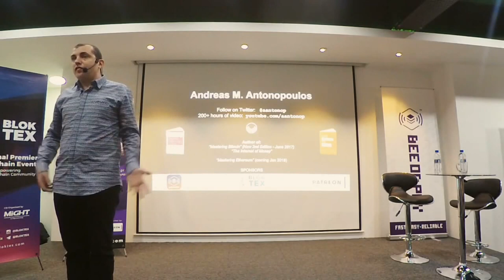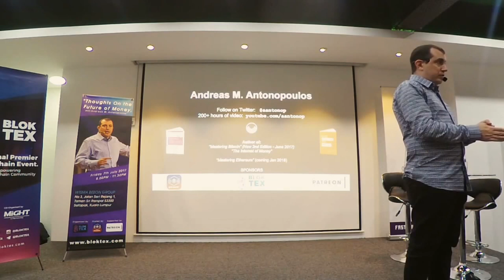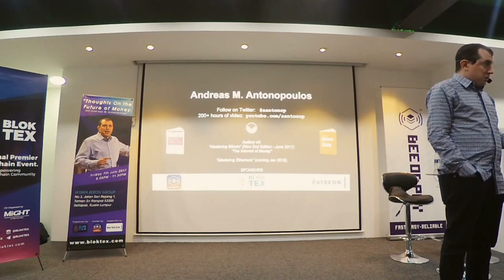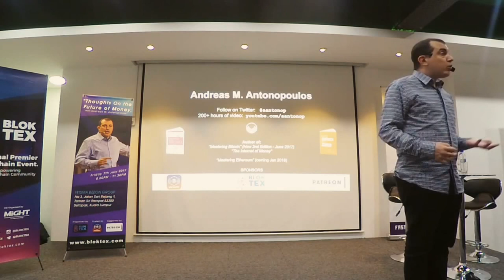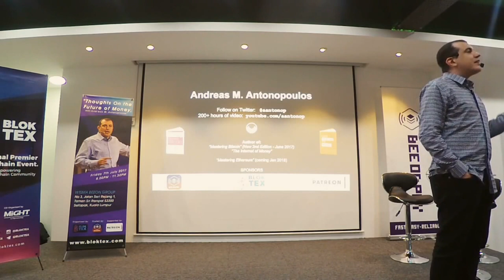Ethereum Q&A: ICOs and Responsible Investment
ICOs (initial coin offerings) present a new opportunity to raise capital outside of the more limited traditional avenues like user crowdfunding, angel investors, venture capital, bank loans, and your parents' credit cards. The things people should be looking for in their investments: a product, or at least a robust and tested prototype; an established track record in business; use cases and an addressable market; good timing; a focused team that works well together. If you have all of these things, your startup then has a ~10% chance of surviving the next five years. 99% of these ICOs don't have an app, they have a kind-of-not-sure plan, their timing is bad, and their team is three dudes who got together a few weeks ago and have never done a business before. What could possibly go wrong if we give them $100 million... I haven't invested in any of the current ICOs, unless you count Bitcoin and Ethereum themselves. I read the whitepapers, I downloaded the software, ran the software, looked at the code, and understood the problem they were solving.

The idea of ICOs is revolutionary and will have an enormous impact eventually when it leads to successful companies. Are any of the current ICOs doing that? No, not really. 99% of them will fail, most of them are blatant, overvaluated scams, and that's above my risk tolerance. It's going to take a few years before we see a mature market. Invest in education, not speculation. Most of this community, even those who have worked in a more regulated space where there is an illusion of protection, do not have a good financial education. You don't protect investors by giving power to someone else who makes their choices for them; all it will do is stop them asking questions, they rely too much on "experts," and denying them valuable lessons that will make them smarter and more sophisticated. They learn by repeatedly making smaller failures over and over again, until they're more cautious. There's nothing you can say that will express the level of "ouch!" until they actually feel it.

Tired of hearing about the latest scammy ICO? Instead, here are some inspiring real-world projects using cryptocurrencies for good!

Chapters
0:00 What is your take on ICOs? Do you recommend us to consider acquiring ICOs? If yes, what do you actually look for in deciding to buy those ICOs?
2:13 What do I look for in an investment?
4:13 I haven't invested in any ICOs
5:02 The idea of ICOs is radical, disruptive, and revolutionary
7:32 In the current system as it is, how do you propose, without some kind of regulatory governance, to protect the individual investor from putting money into an ICO, which realistically, if you do crunch the numbers, are raising five to six times their actual valuation?

This is part of a talk which took place on July 7th 2017 at a Bloktex event hosted by the Wisma BeeOn Group in Kuala Lumpur, Malaysia